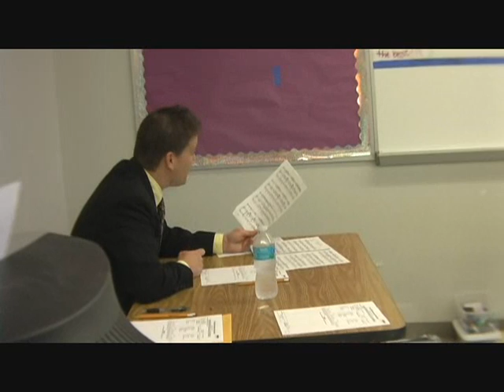2011 MPA @ Alonso High School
Nick, Luis, and Andrew play trumpets for the judge in the annual Hillsborough County's Music Performance Assessment.